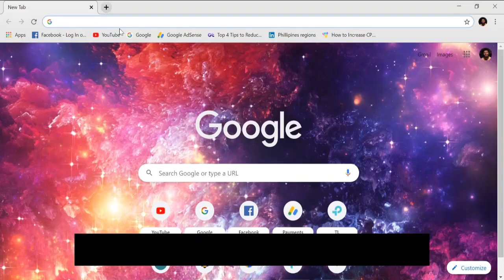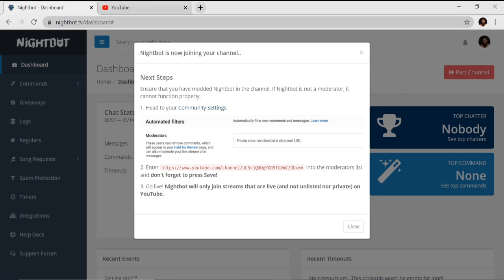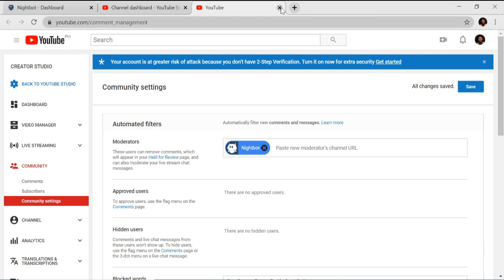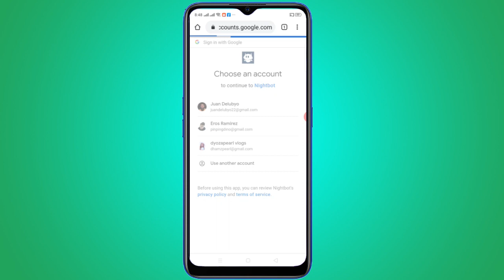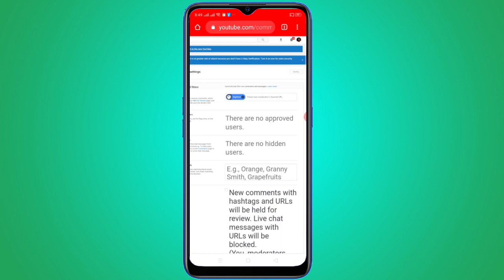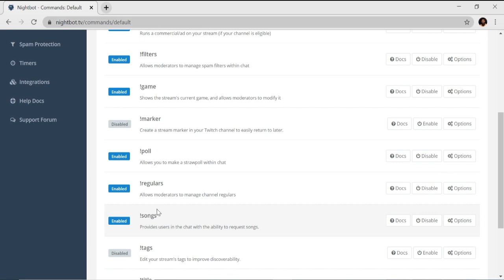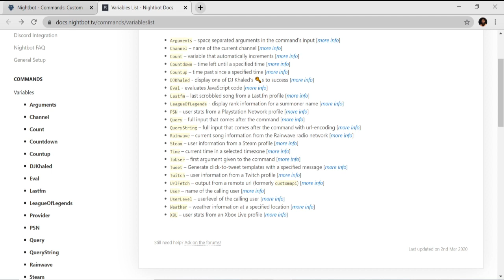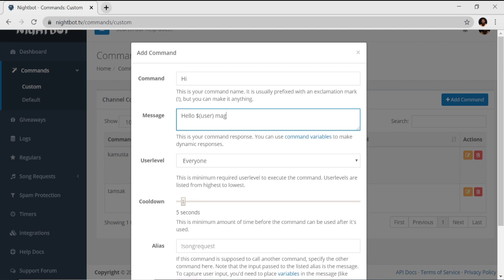NIGHTBOT FOR YOUR LIVE STREAMING | NIGHBOT TUTORIAL 2020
NIGHTBOT FOR YOUR LIVE STREAMING

Nightbot is one of the most popular bots for youtube streamers, it’s easy to use, easy to customize and in-depth enough to keep using it through your youtube journey.

In this tutorial, I’ll run through everything I’ve learnt using Nightbot and show you everything you need to know.